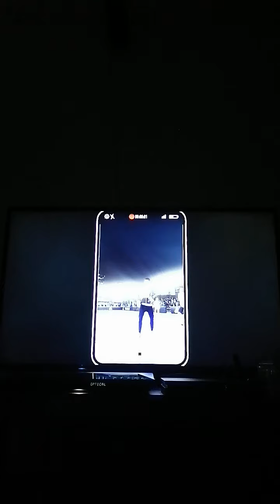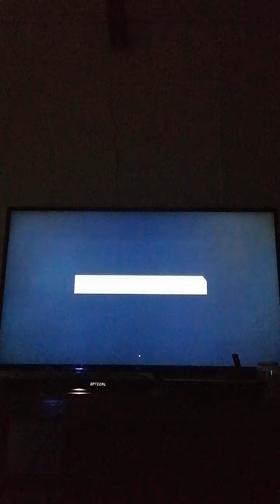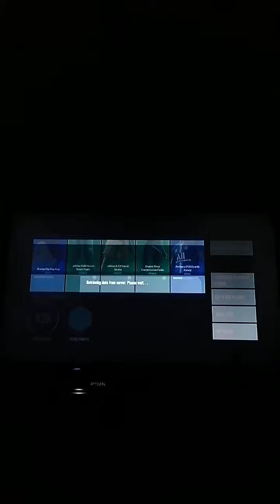Fifa 20. VOLTA FOOTBALL STORY MODE.